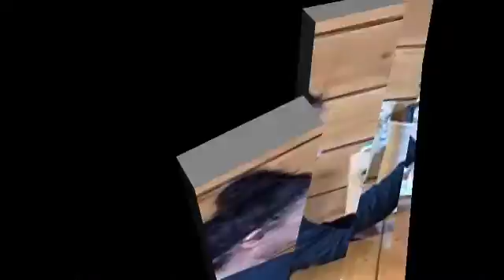NCTV45′S LAWRENCE COUNTY 45 WEATHER TUESDAY JANUARY 14 2020